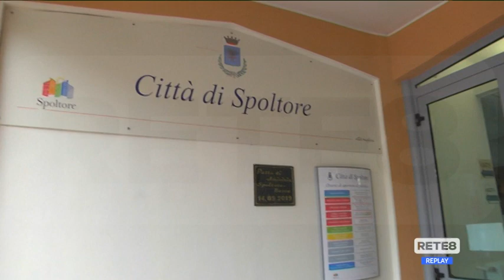Spoltore - L'Abbattimento del mammut